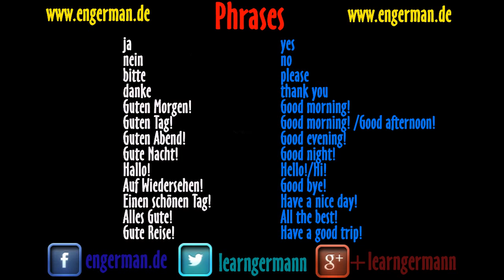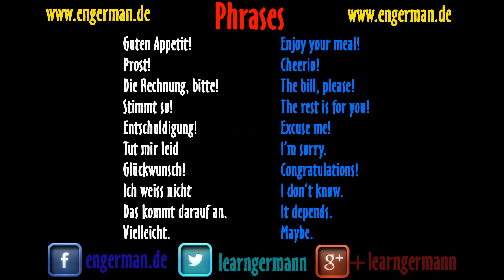Deutsch Lernen | Wortschatz | Phrases